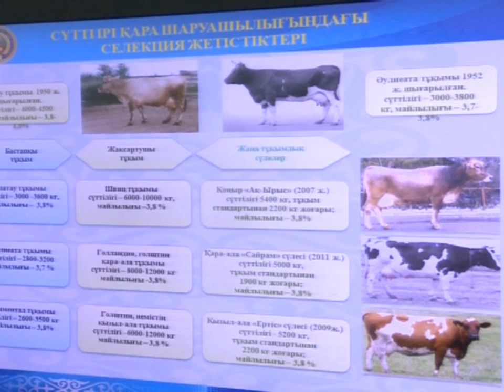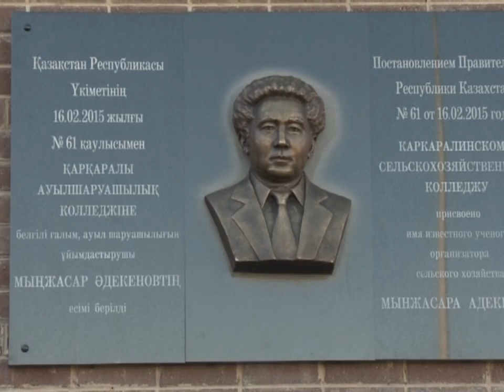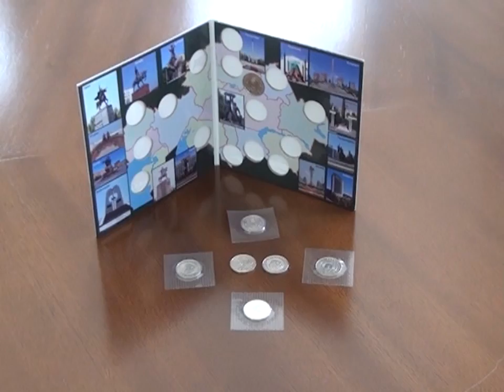02/09/2015 - Бірінші Қарағанды телеарнасының жаңалықтары